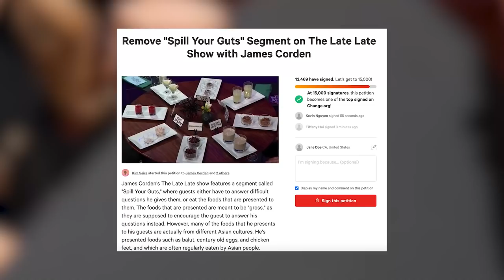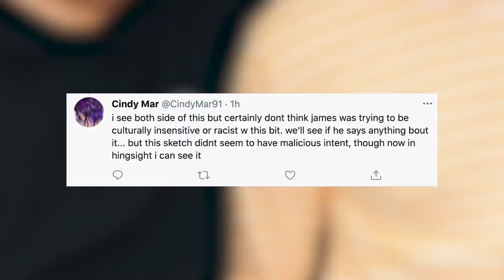James Corden's 'Spill Your Guts' CRITICIZED For Racial Insensitivity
James Corden is under fire after many have found his highly popular ‘Spill Your Guts or Fill Your Guts’ Late Late Show segment to be culturally offensive as a petition to remove the segment is currently making the rounds.